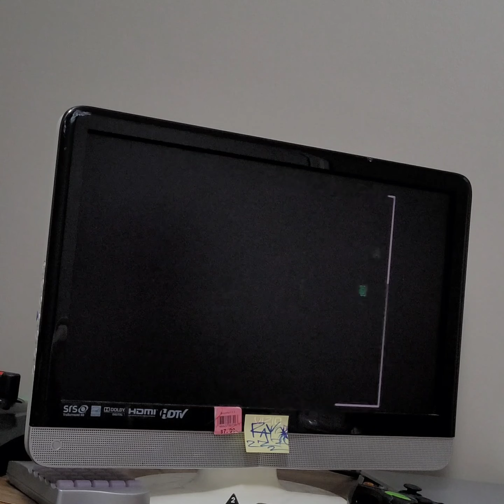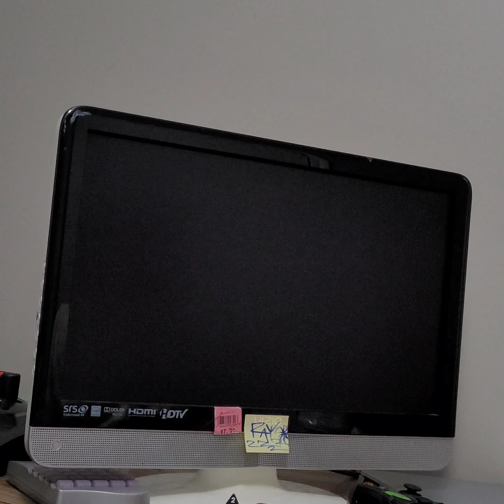Sega Genesis Robotron Williams 165550 default lvlupscore